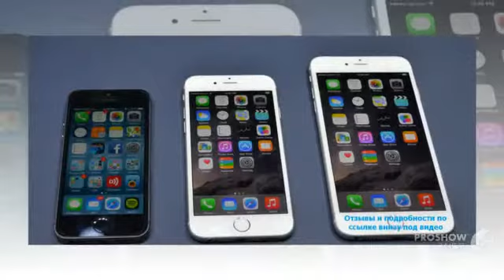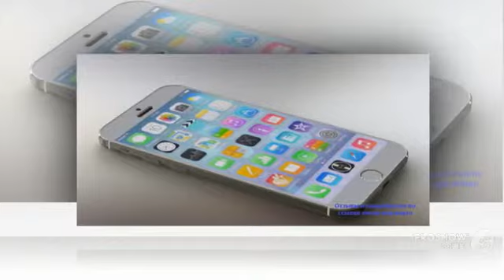iphone 6 plus 128gb цена